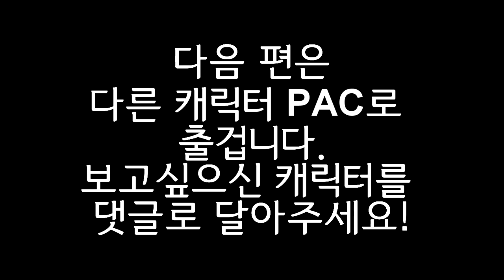게리모드 고래패밀리로 링딩동 [레알이다이]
링딩동을 듣는 순간 어느 새인가 애니메이션을 만들고 촬영을 마치고 편집을 끝내고 영상을 올리고 있었링딩동 링딩동 링디기디기디기 딩 딩 딩
ㅡㅡㅡㅡㅡㅡㅡㅡㅡㅡㅡㅡㅡㅡㅡㅡㅡㅡㅡㅡㅡㅡㅡㅡㅡㅡㅡㅡㅡ